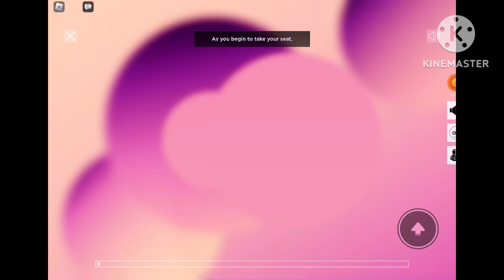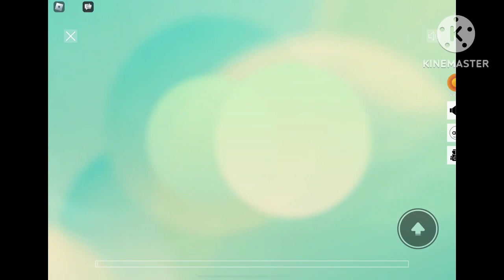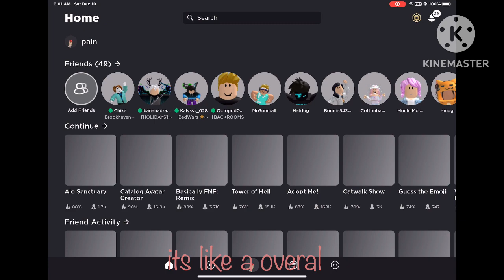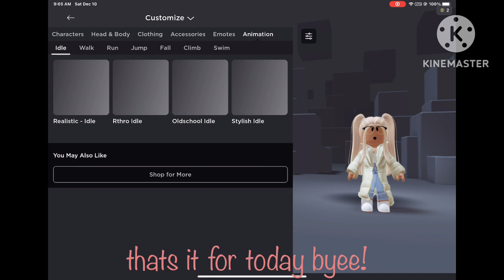🤩|| How to get new clothes at Alo Sanctuary!